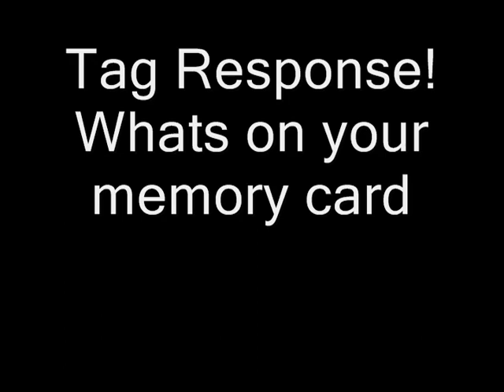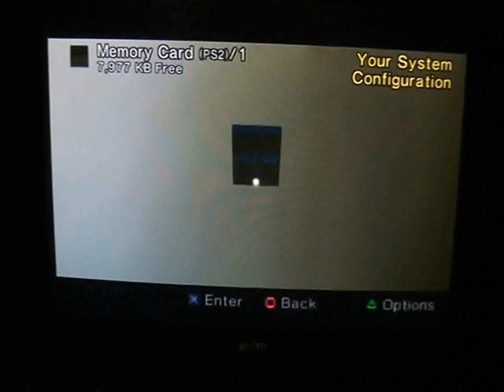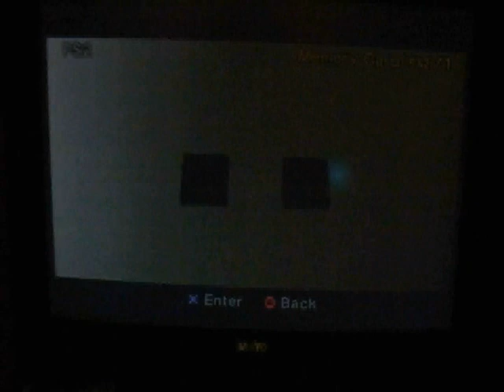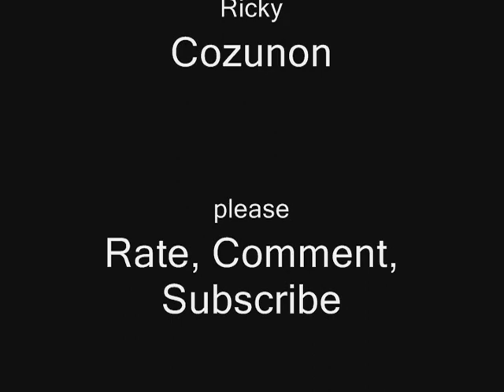Tag Response to MaxImpact24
Maximapct24 asked whats on your memory cards and this is my AWESOME Response, Pick Up vid for the last 2 months being edited right now should be up soon.